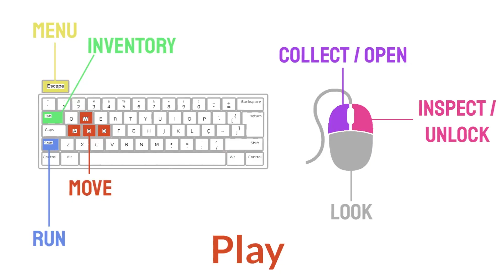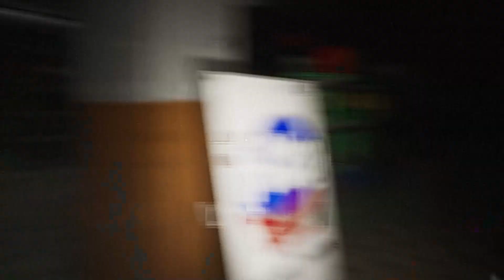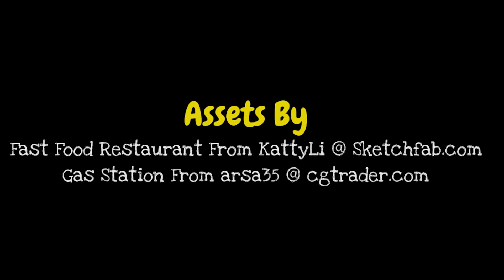RONALD MCDONALD THE HORROR GAME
Ronald the horror game is here. Have you ever had nightmares about Ronald the clown, well this is definitely going to leave you awake at night.

Join me on this intense horror game as we try to find eight happy meals at night with the evil Ronald McDonald watching us. Who doesn't love a happy meal!

Can you find all the happy meals before Ronald finds you?